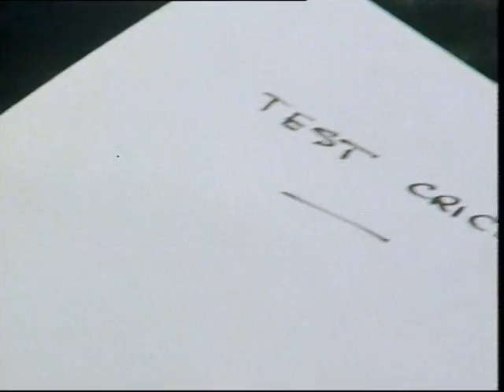World Series Cricket - Practice Session in 1977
World Series Cricket training - Moorabbin Oval 1977